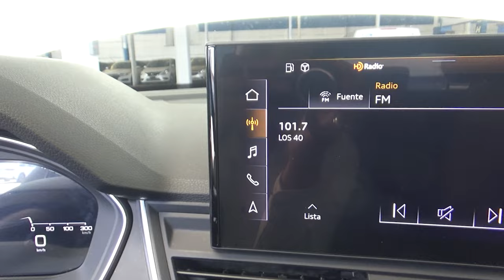Audi / Q5 / 2022 - 18717